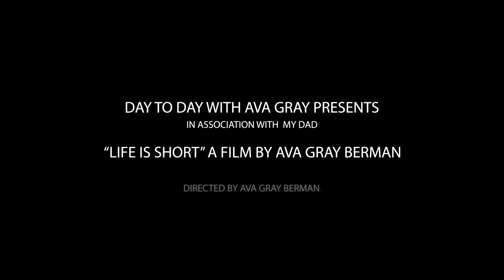Life is Short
An animation short by "Day to Day with Ava Gray".  This film was premiered at The Kid's Film Festival at the Arts Hub on May 4th 2024.